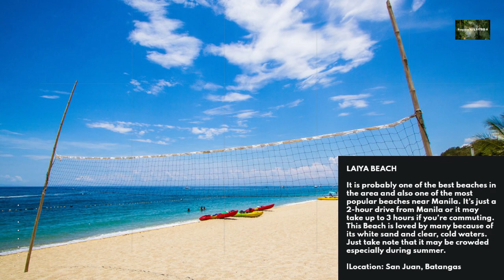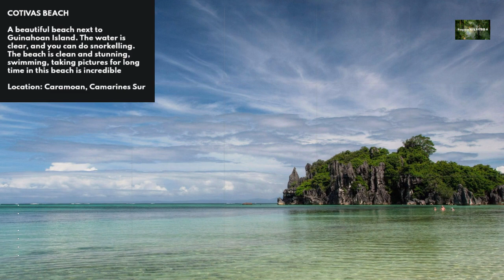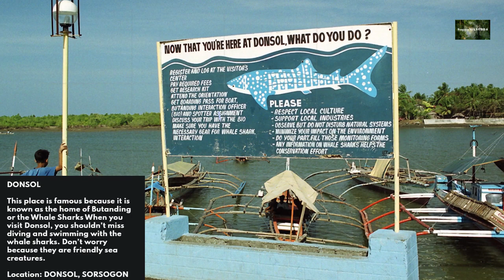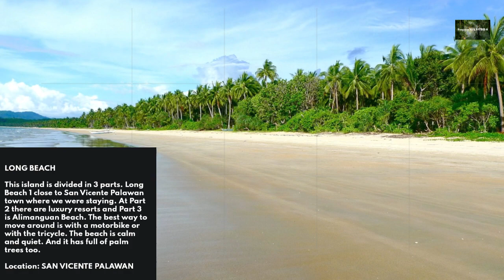TOP 22 BEACHES IN THE PHILIPPINES#LUZON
SAUD BEACH Saud Beach is considered to be the most beloved and admired beach. It's also one of the best beaches in the Philippines
This beach has been known "the Boracay of the North” because of its perfect white sands and picturesque blue waters
URBIZTONDO BEACH
This place is more than just its amazing waves! There are many things to do apart from surfing. The night life is great and there are beautiful beaches in Bacnotan
PATAR BEACH IN PANGASINAN
This beach has a crystal clear waters and white sand. Even if it’s a public beach there are still only a few people that visit the place. Also, Patar Beach is only 5-6 hours away from Manila. Cottages and Hotels are available everywhere around the area.
SABANG BEACH
Beaches in this place are popular for surfing same like La Union. A beautiful beach with clear waters and it’s becoming busy during the weekends
HUNDRED ISLANDS
This group of 123 islands is a popular destination in the Province, Apart from enjoying the views, you can enjoy swimming, snorkelling and there is a pilgrimage island. Most of the tourists are locals from this area and can even enjoy overnight camping if you want to. This destination isn’t very popular for foreigners.
CAPONES ISLAND
This Island is an eye view from Pundaquit beach. It’s ideal for staying a couple of hours swimming, overnight or even trekking to the lighthouse. It’s a good place to spend a few hours, mostly if the water is calm.
# MORONG BEACH
Beautiful beaches and amazing sunsets in this beach. So much history in the Philippines in this Province. Its  popular because of the resorts for getaways from Manila and Clark
# NASUGBU It’s  definitely underrated compared to the more popular destinations in the Philippines. It’s beauty is also incomparable. Nasugbu is one of the most  beautiful places
 Perfect for diving, snorkelling, do island hoping and do amazing trips
# LAIYA BEACH
It is probably one of the best beaches in the area and also one of the most popular beaches near Manila. It’s just a 2-hour drive from Manila or it may take up to 3 hours if you’re commuting.
Beach resorts and accommodations near Laiya Beach are all over the place so you won’t have a hard time searching a place to stay. This Beach is loved by many because of its white sand and clear, cold waters. Just take note that it may be crowded especially during summer.
ANILAO Diving experience in this noisless beach is such amazing, just a 3-hour drive from Manila and is a famous spot for diving enthusiasts.
You can also do snorkelling, as the water is clean and clear. It’s the perfect spot to relax after a long week of worked
# WHITE BEACH This is famous place to go to if you want to try diving. There are available diving lessons and diving activities you can avail. Other water activities such as snorkelling, jet skiing and kayaking.
island hopping is another popular activity since there are other smaller islands surrounding in this area  that you can go to and explore. There are also inland places and attractions you can go to like the Tamaraw Falls and   visit the local Mangyan Village at the foot of Mt. Malasimbo.
# CALAGUAS ISLAND Just come by to the beach and you feel in paradise. Those colours in the water a long beach with white sand, Avoiding high season and weekends you will be calm and relax in this place
COTIVAS BEACH A beautiful beach next to Guinahoan Island. The water is clear and you can do snorkelling. The beach is clean and stunning, swimming, taking pictures for long time in this beach is incredible
SUBIC BEACH
This Beach is popular because of the Pink colours in the sand with blue waters.You can do island hopping in Matnog and totally recommend to spend the day
This place is famous because it is known as the home of Butanding or the Whale Sharks
When you visit Donsol, you shouldn’t miss diving and swimming with the whale sharks. Don’t worry because they are friendly sea creatures.
PARADISE BEACH
It was a chill, quiet place where you feel like it was your own little island. You will love the service in the tour companies in this place Tour guides will prepare you an amazing lunch and they will make sure you have all the comfort in the island, shades and all the things that you need. The water is so clear!
NACPAN BEACH
This long beach with clear blue waters that you’ll surely love! It may not be included in the tours but you can reach it by private boats or by motorbike and van. Travelers also love to play beach volleyball and soccer in this beautiful beach.
DITAYTAYAN ISLAND
This Island is an amazing sand bar,You can enjoy even by yourself. You can also swim in the clear water
PORT BARTON
# GERMAN ISLAND
LONG BEACH
TANGKAHAN ISLAND